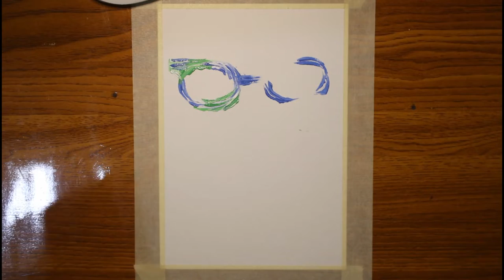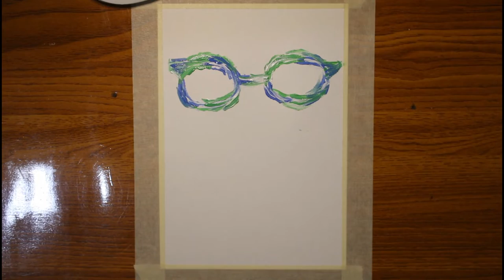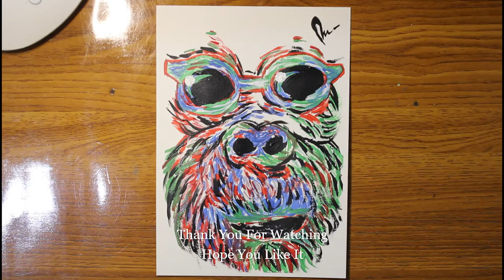EASY ART/Monkey Abstract Painting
How do you painting abstract monkey face? If you don't understand, please watch this video.
Step by step Monkey abstract painting with acrylic paint. Easy and can be made by everyone in home.
Enjoying my video and hope you like it.